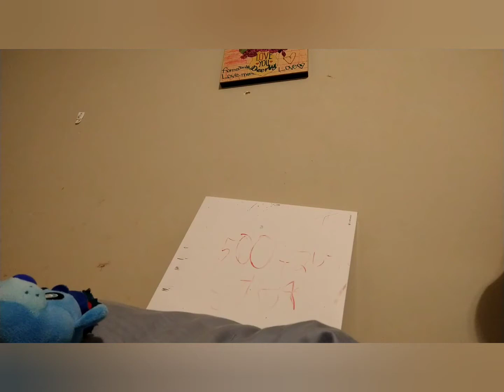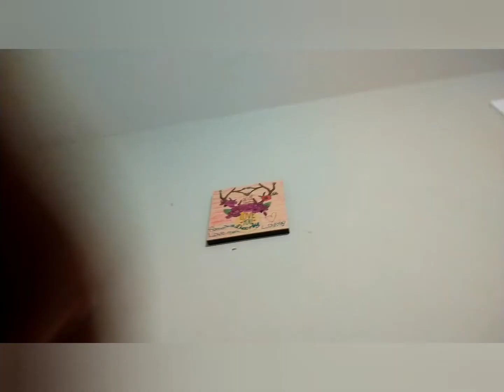nightmare foxy and Bonnie and spring trap go to school